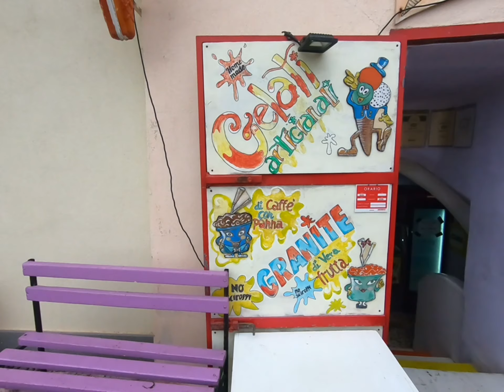Italy - Sardegna - Alghero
A short walk around the City of Alghero in Sardegna. See Capo Caccia after and then head north to Stintino and La Pelosa. Between here and Palau its country roads so plan your time well.